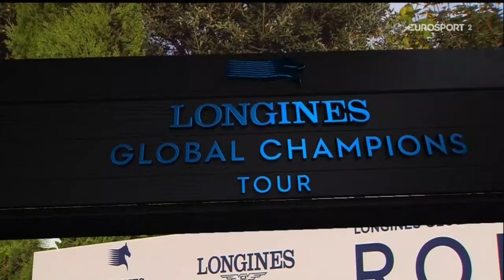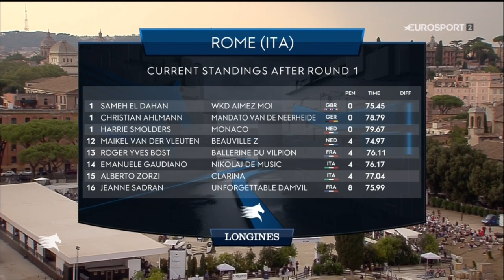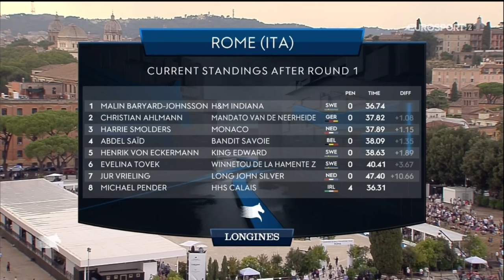Longines Global Champions Tour - Grand Prix de Rome (LGCT) 2021 - Equitation - Saut d'obstacles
Masters 1000 de Rome 2021 : Saut d'obstacles
Longines Global Champions Tour
Equitation
Crédits images : Eurosport